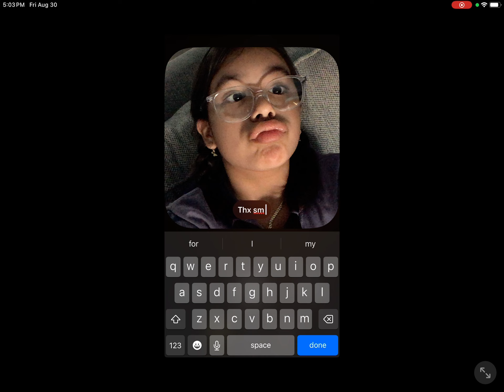THX SM!!! ILY